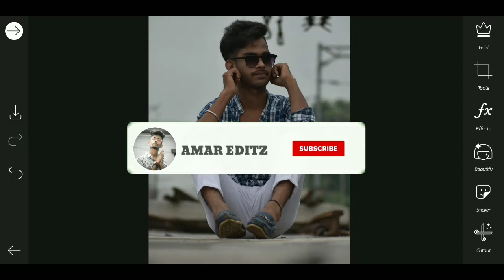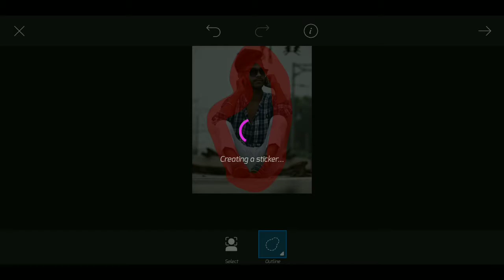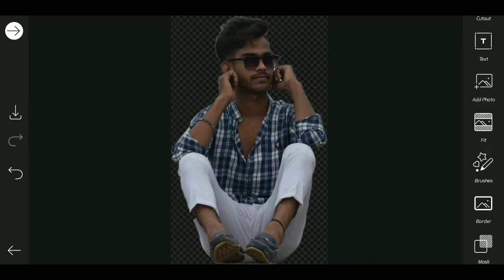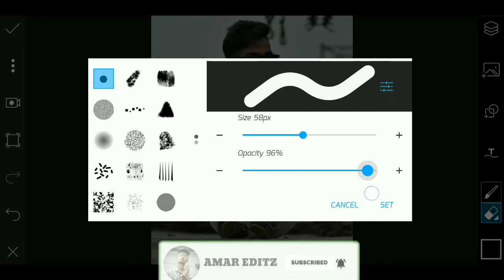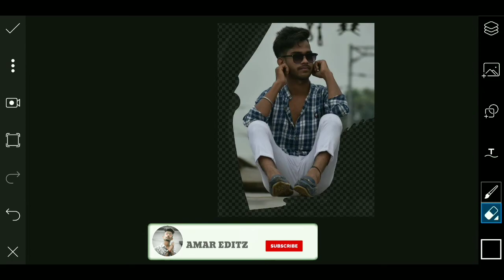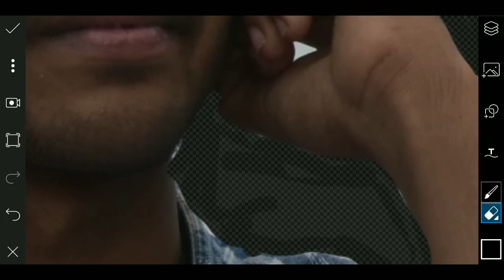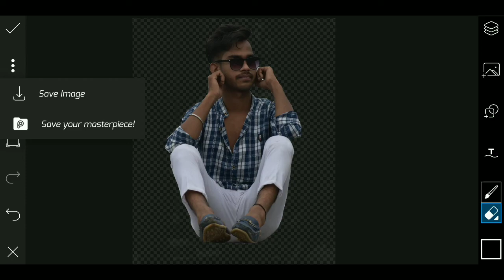picsart se background eraser kaise kare Hd 2 step In Hindi-Amar Editz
hope a video pasand aya aap log ko || aise hee support karte raho || Mera video regular update rahega || har video ka notification aapka pas Jaaye || channel ko subscribe and her video ko share
Kijiye like.